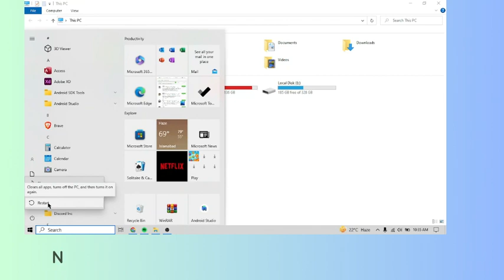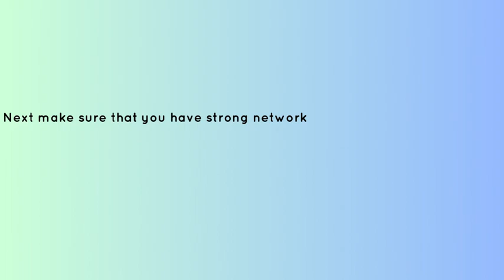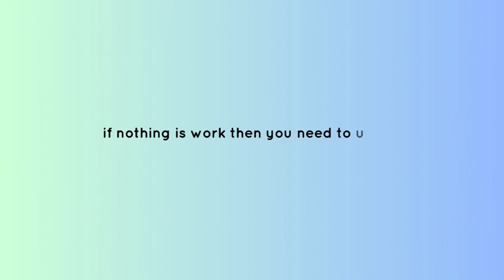How to Fix “Error code: b78ee29c” in NBA 2k24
Are you getting "There a problem with your connection to our Online services" in NBA 2k24?
In this video, you will learn why you are getting “Error code: b78ee29c” in NBA 2k24 and how to fix it.